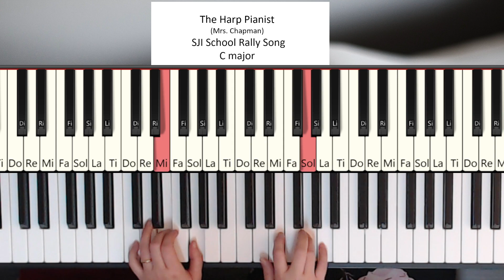SJI School Rally Song (C major) Piano Tutorial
Play your school song with love and pride! 💕
St. Joseph's Institution Singapore